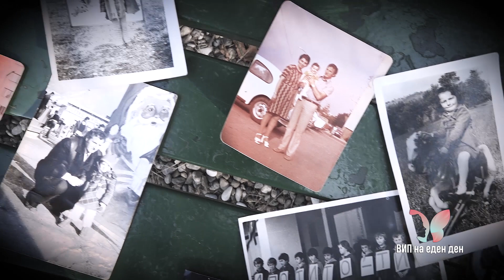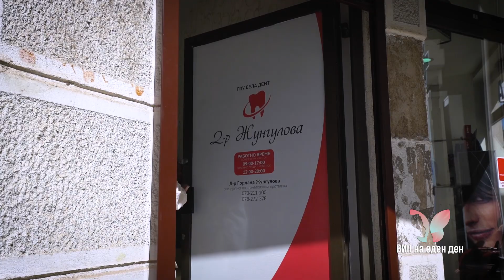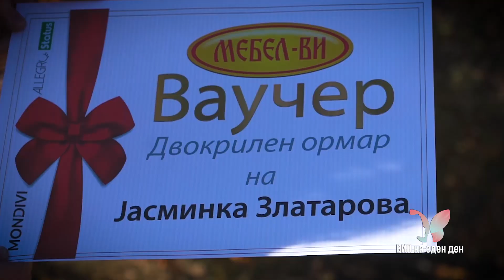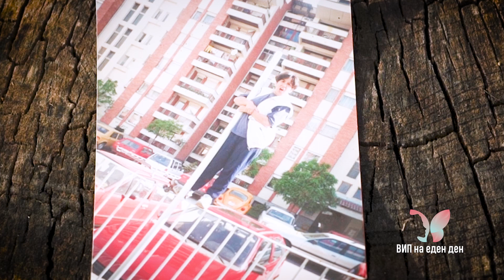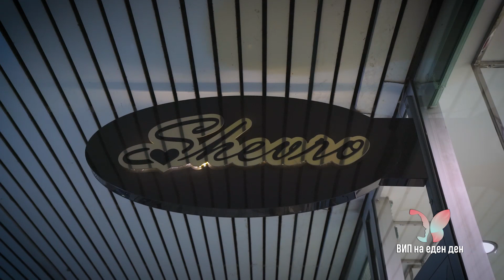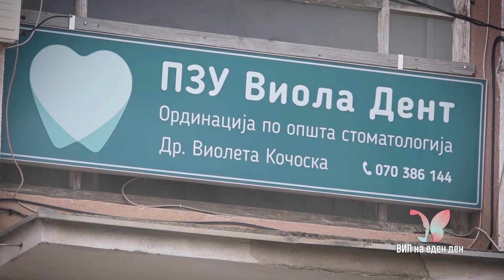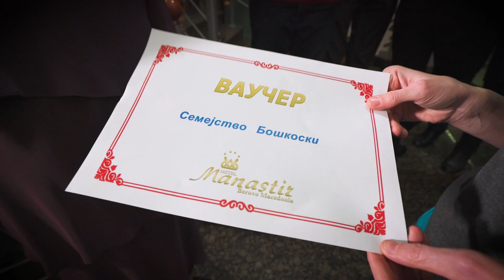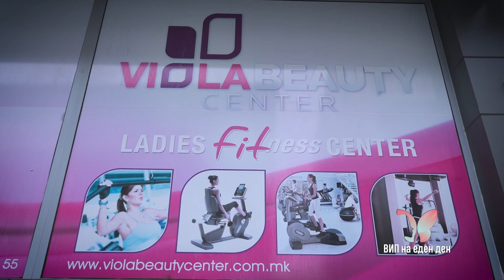„ВИП на еден ден“ - епизода 11, Колаж